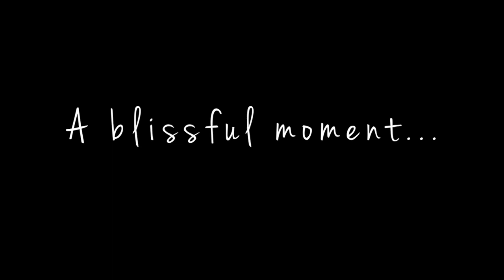Venice Beach, California - total bliss!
One of my many stops during my 50 days roadtrip: Venice Beach. I had a pure moment of blissfulness so I tried to capture it, I hope you feel a little of what I felt watching this short clip.